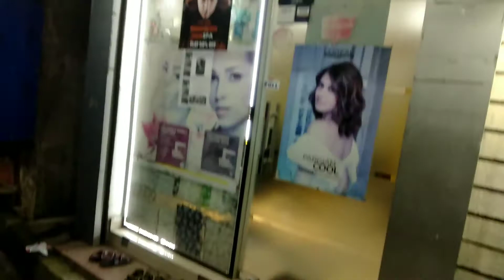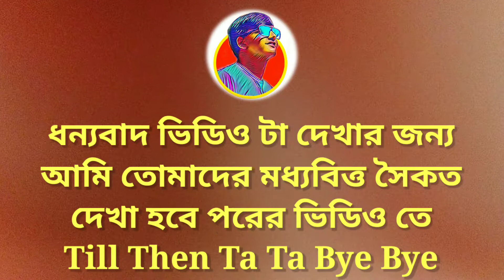চুল কাটলাম, কুলচা নান ও পনীর বাটার মাসালা